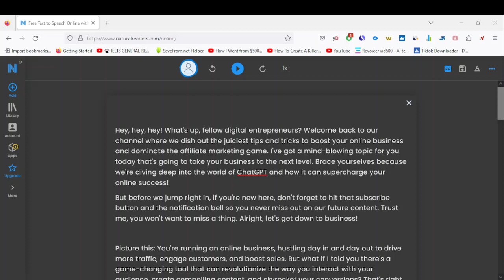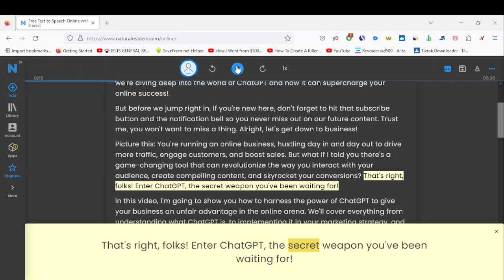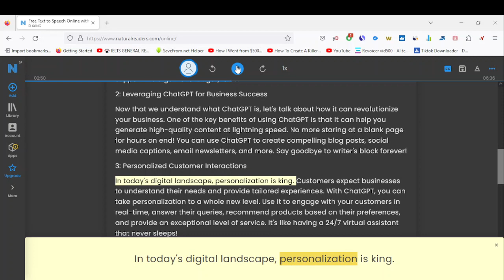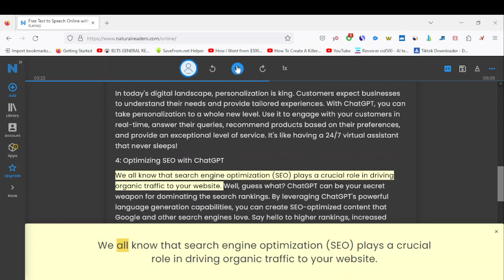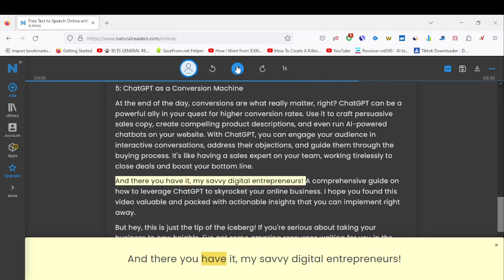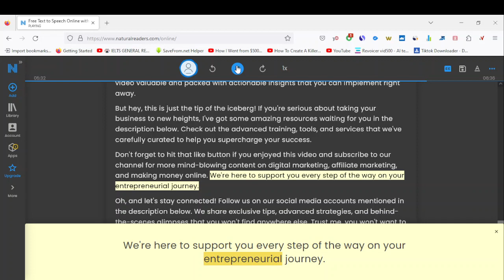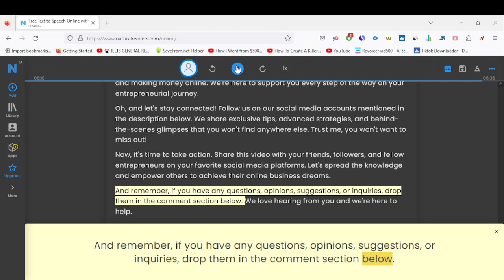How To Use ChatGPT To Boost Your Business Online?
🔥 Boost Your Online Business with ChatGPT! 🚀 Learn the Secrets of ChatGPT to Skyrocket Your Success! 💼 Discover How to Leverage ChatGPT for Massive Business Growth! 💥

In this game-changing video, we reveal how to harness the incredible power of ChatGPT to take your online business to new heights! 💪

🔑 Uncover the Demystified World of ChatGPT
💡 Unlock Powerful Strategies to Engage Customers
🖋️ Create Compelling Content at Lightning Speed
🌐 Dominate SEO and Drive Massive Traffic
💬 Personalize Customer Interactions for Maximum Conversions

Don't miss out on this groundbreaking information! 📺 Watch now to stay ahead of the competition and revolutionize your business today! 💯

📚 Dive into the description below for advanced training, tools, and services to supercharge your online success! 💎